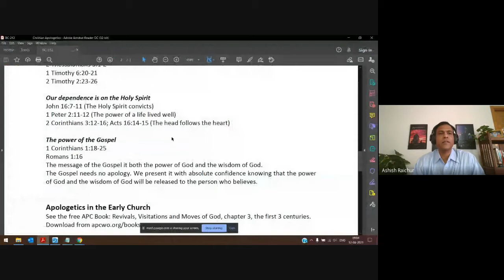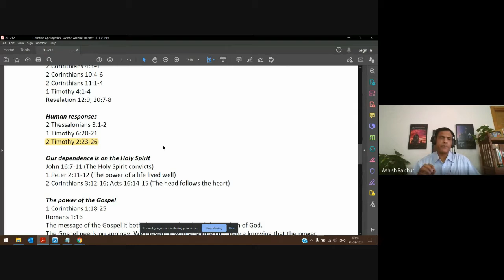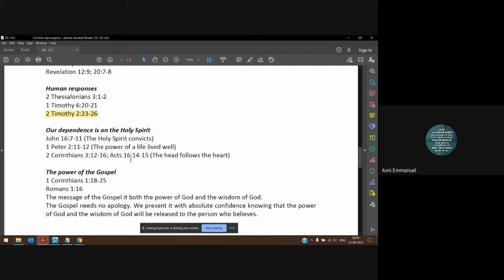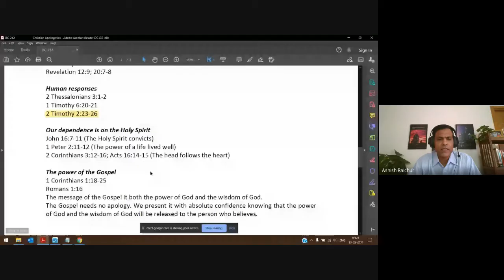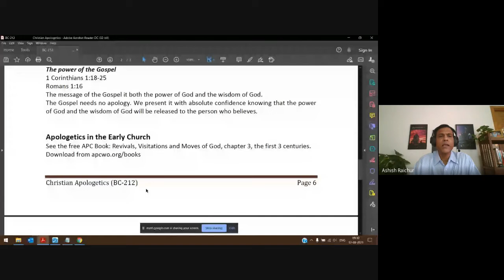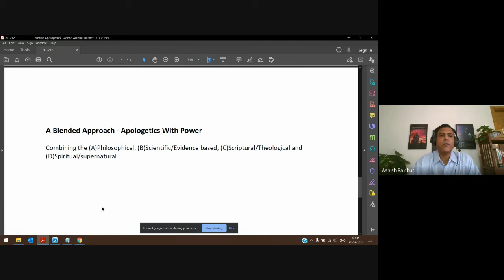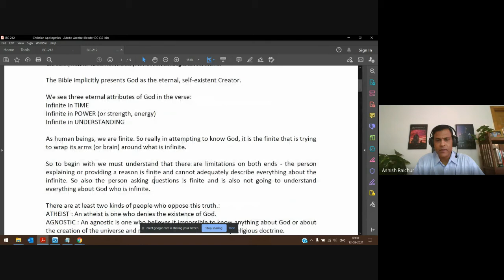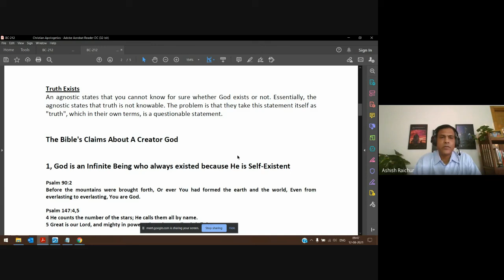Christian Apologetics | Lecture 03 : BC212-CA-20210812